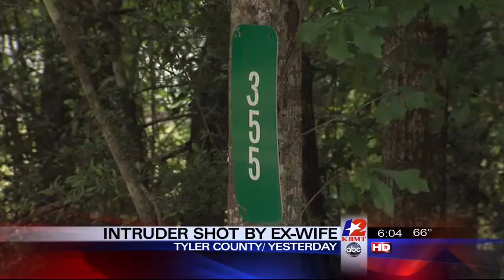Briana Chandler Producer Reel: 5-10-13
Briana Chandler Producer Reel:
Recent A block of a 12 News Daybreak morning show May 10, 2013